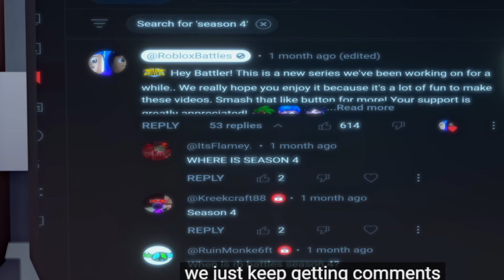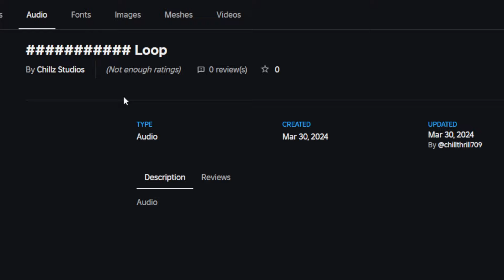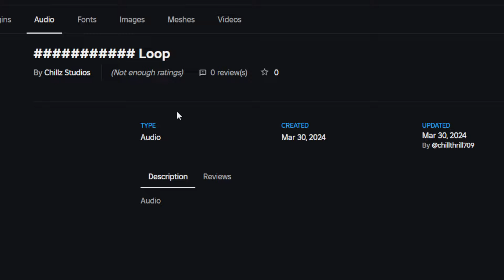NEW UPDATES & NEW EVENT!? | Build a boat for Treasure ROBLOX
Today we look at new updates to come and a new event that could be coming in the future in build a boat for Treasure ROBLOX

here at my channel I do many build a boat for treasure tutorials, secrets, build tricks and how to get many rare items in Build a boat roblox!!